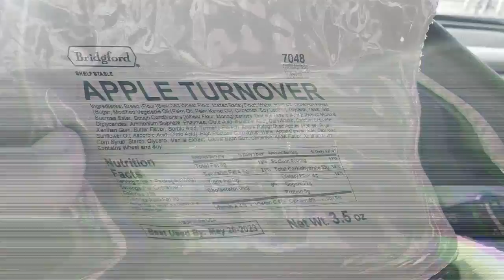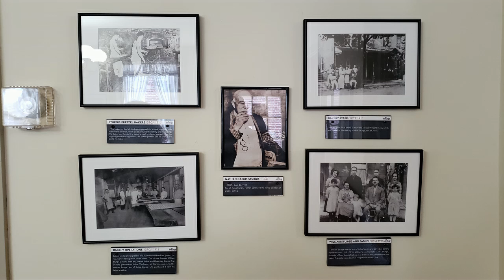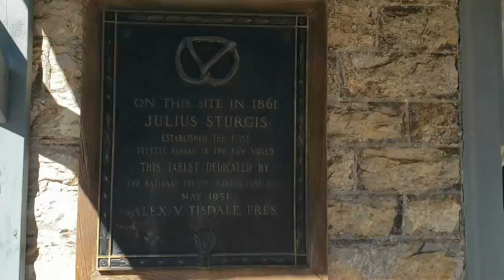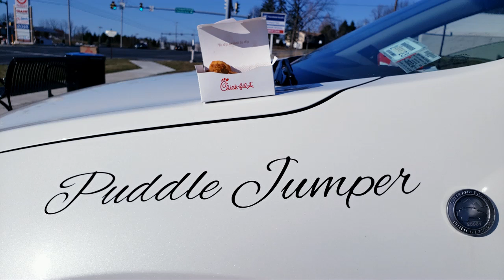The Puddle Jumper Shakedown and Pretzel Making Road trip {E 5}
In this week's episode we take a break from the trail and head south to lititz, Pennsylvania for a tour at Julius Sturgis Pretzel Bakery. The Puddle Jumper hadn't gone more than 30 miles in a long while and set in the parking lot for a month. We were preparing for an upcoming backpacking trip, our first. So this was a perfect time for a quick road trip and test the Murano